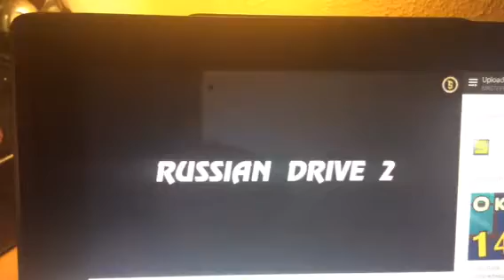Russian Drive 2 Android